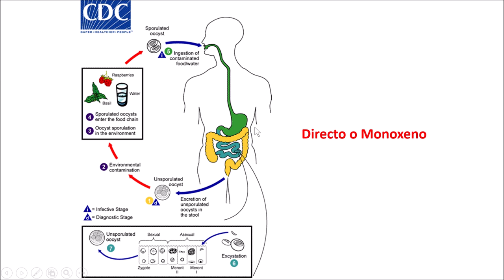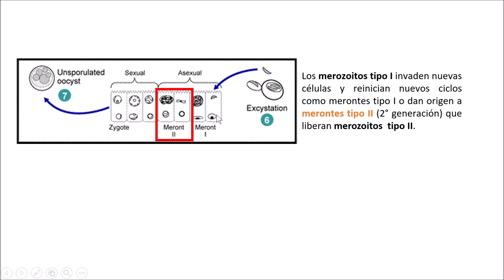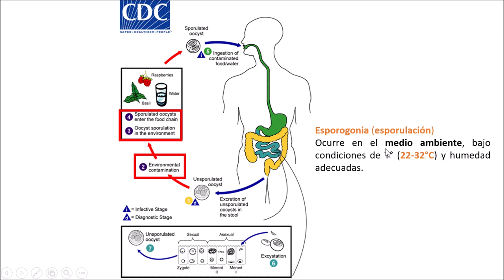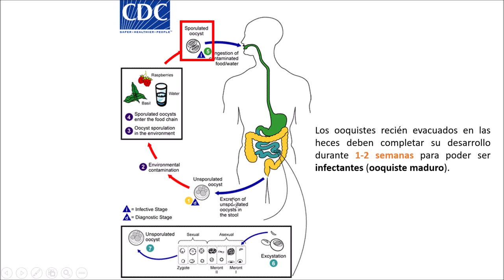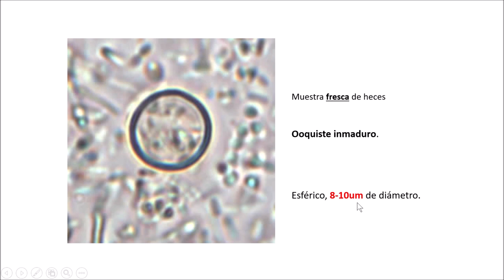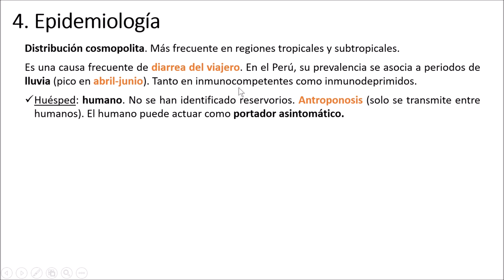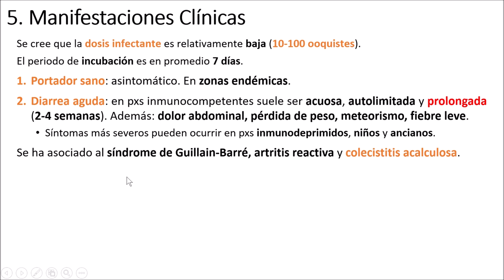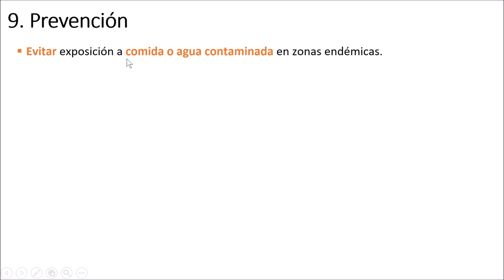Cyclospora cayetanensis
Clase preparada por Sebastián Echeandía (alumno de 5to año de medicina) para la Sociedad Estudiantil de Ciencias Clínicas de la Universidad Peruana Cayetano Heredia.